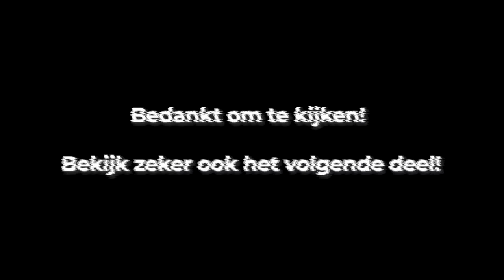Duurzame energietransitie : Welke rol kunnen de digitalisering en smart buildings spelen?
💡 Welke rol kunnen de digitalisering en smart buildings spelen?

1. Frederik Loeckx (Algemeen Directeur bij Flux50)
2. Gerrit Jan Schaeffer (General Manager bij EnergyVille)
3. Jimmy Van Moer (Managing Director bij Green Energy Park van de VUB)
4. Lieven Kenis (Business Unit Manager bij Siemens)
5. Koen Somers (General Manager bij Priva)
6. Christof De Knop (Director Energy Solutions bij Imtech)

Segmenten:

0:24 Introductie
2:00 Vraagstelling
22:50 Outro